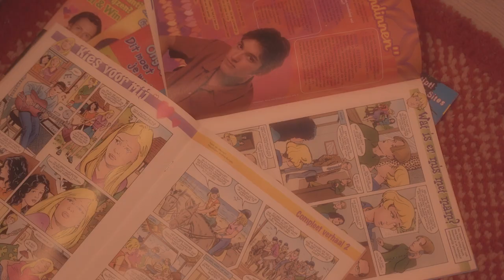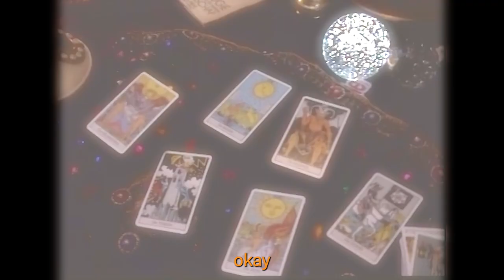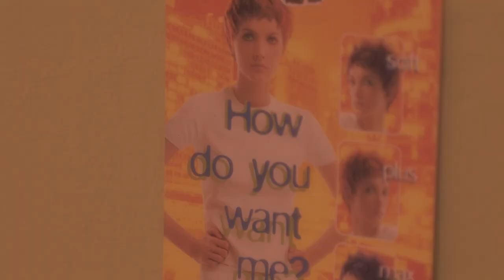Poodle - Astro TV (Official Video)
Released on September 1st 2022
Music & lyrics by Poodle

Production: Jelmer Bron | Primate Music Productions
Co-engineer: Paul Dijkman
Mix: Jelmer Bron | Primate Music Productions
Master: Daan Kandelaars

Music video: Bobbie Wagenaar & Dominic Mulder
Set styling: Jette Vogel